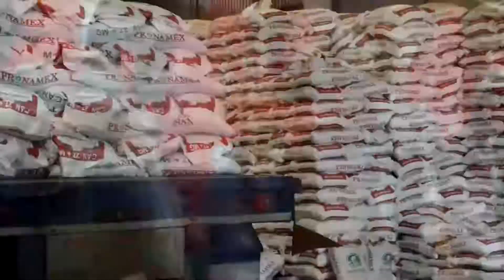🚩Antorchistas de Zirándaro beneficiados por la lucha organizada🌽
🚩Gracias a la gestión de antorchistas de semilla mejorada y fertilizante ante el gobierno estatal y federal, campesinos de Zirándaro, están logrando buen desarrollo de la planta de maíz en esta temporada.🌽

Facebook: Movimiento Antorchista en Guerrero